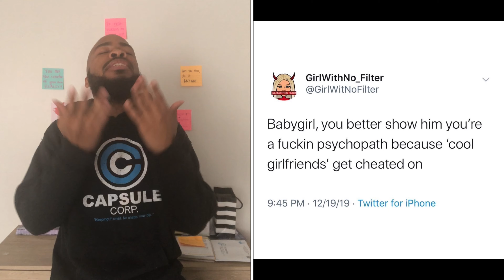The Number 1 Way To Keep A Man!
Social Media Logic: The Number 1 Way To Keep A Man!